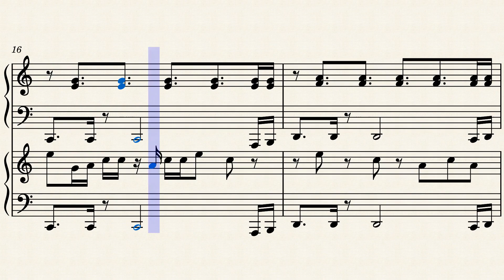Piano Duet: Star Light Zone (Sonic the Hedgehog)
A scaled-down piano duet version of my arrangement of "Star Light Zone" from Sonic the Hedgehog.